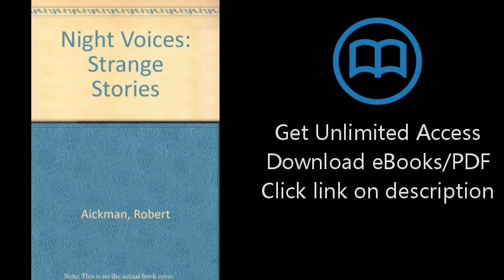Night Voices: Strange Stories